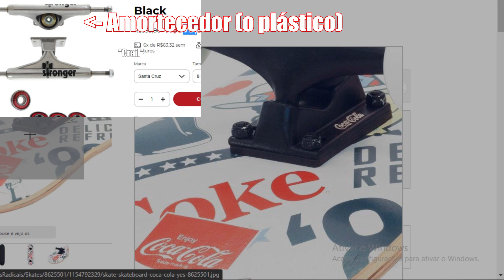Penny Board ou Skate Mini Cruiser: 5 Formas de Fazer Curvas no Skate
Penny Board ou Skate Mini Cruiser: 5 formas de fazer curvas/fazer manobras faceis para inciantes no skate que você pode aprender em um dia, até no skateboard (skate street) mesmo. Sem quebrar o mini long de plástico e sem forçá-lo, faça o teste aí. Gravamos um role de skate a noite para ajudar os iniciantes no penny board/mini cruiser/skate a já aprender 5 modos de fazer curva muito faceis de se mandar no mini long. Esse skate de plástico é bem da hora e corre muito bem. Recomendo.

💲💹 CUPOM: TC10 [Salve/Print]
Shape MAPLE + Lixa EMBORRACHADA, saindo por 216 SÓ! 💲💹

Esse foi um dos primeiros mini cruiser do Brasil se não me engano, então ele é de um plástico menos resistente. É um mini cruise base (marca: Base) e demostramos top 5 formas de fazer curvas fáceis nele que não causam impacto.
Para aprender as manobras/formas é bem simples e está bem explicadinho no vídeo. São manobras fáceis de skate para iniciantes, manobras para aprender antes do ollie mesmo, são também formas de virar o skate, e são manobras de skate para aprender em um dia (manobras de skate iniciante), e sem precisar de fazer slide no penny board. Mini cruiser é bom! Hoje tem mini cruiser barato (na época foi bem caro), e cara mini cruiser vale a pena, é divertido, é portátil etc.
Aqui ensinamos a fazer o FS Carving, BS Carving, Indy Grab FS Carving, Judo Tail Grab FS Carving ou Cannon Grab One foot FS Carving e o One Foot FS Carving (lembra "Peter Pan", do longboard dancing, e dá uma base boa para o dancing)
Penny board/Mini cruiser é uma boa escolha para começar no mundo do skate junto com o do longboard ao mesmo tempo. Se for comprar skate vs longboard ou skate vs mini cruiser, eu ainda ficaria com o skate street, mas isso por que é a minha modalidade (meu tipo de skate).

Qual mini cruiser comprar tem sido uma pergunta que vocês nos enviam muito... Fiquem ligados pois vai sair video de "Como Comprar Mini Cruiser" por isso já se inscrevam no canal e ativem o sininho.

Vídeo sobre "Comprar Skate Online" em que acessamos os sites das lojas de skate e analisamos qual skate comprar:

1º Vemos skates da: Ponto Frio e Kanui
2° Vemos skates da: CB Skateshop e Skate dos Sonhos
3° Vemos skates da: URBAN SPORTS, Netshoes, Mercado Livre e Lojas Americanas

Se tiver dúvidas sobre marcas, skates, lojas de skate , comenta aí.
Se algum comentário te ajudar, curta-o para ajudar os outros skatistas também.

Nos comunique também caso queira aprender alguma manobra, algo sobre skate ou queira outros vídeos.

Música por Youtube

________ Como comprar skate iniciante - Guia comprar skate________
INFORMAÇÕES QUE BUSCAMOS – TIRE PRINT OU COPIE:

Shape /Prancha/Deck:
7 lâminas de madeira: -Maple canadense (importados)  -Marfim (para fabricados no Brasil).

Tamanho: Entre 7.75 à 8.0 (No mínimo 7.5. O ideal é tamanho 8)
(Não tão importante assim, então não se aprisione a ele)

Trucks/Eixos:
É a parte de metal (liga de alumínio) entre o skate e os rolamentos das rodas.

Tamanho: sempre acompanhará o shape
129 mm – para shapes de 7″ a 7.75″
133 mm – p/ shapes de 7.5″ a 7.81″
136 mm – p/ shapes de 7.75″ a 8″
139 mm – p/ shapes 7.75″ a 8.25″

Rodas:
Para um iniciante no street, servirá:
51 mm – 55 mm: Mais lenta e estável, boa para dar manobras de solo e skateparks
56 mm – 60 mm: Rodas grandes para andar em (vertical), bowls e snakes

Material: Poliuretano (PU)

Dureza:
87a –  Macia, então não
95a & valores próximo – Boa (OK)
+ de 100A – (OK). Boa para slide (“derrapar”)

Rolamentos:
Mínimo: ABEC 1
Ideal – ABEC 5 ou ABEC 7

Fontes de pesquisa:
No 1º vídeo